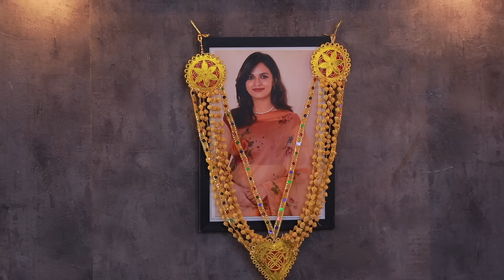Malli Serial | Episode 146 | 21st Sep 2024 | Nikitha | Vijay | Saregama TV Shows Tamil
Video Credits :
Credits :

Crew:
Executive Vice President: B.R.Vijayalakshmi
Creative Head: Prince
Director : Stalin
Editor - K. Shankar
DOP : Visu
Story: Saregama
Screenplay - Dialogue : Damayanthi